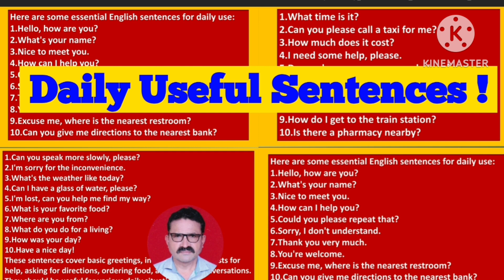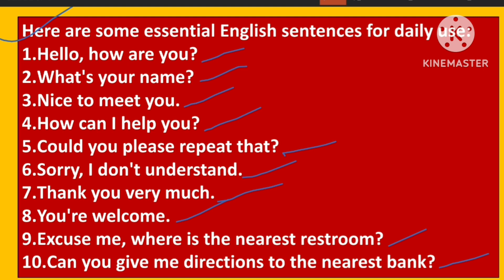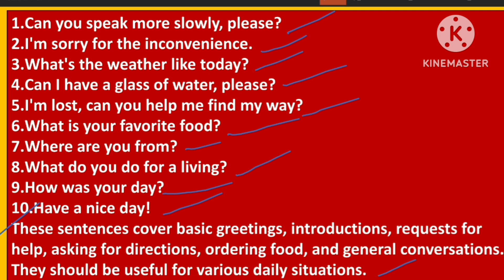Daily Useful Sentences !